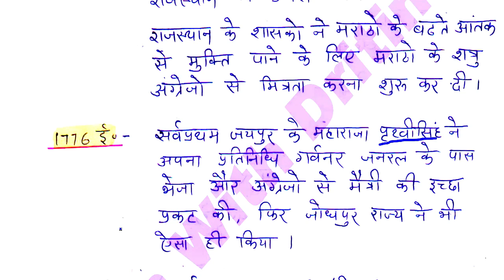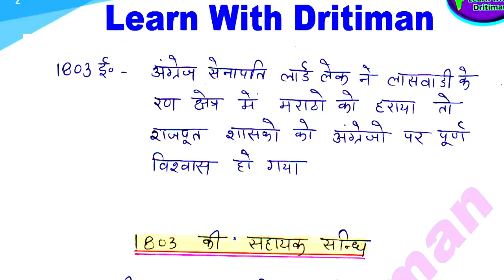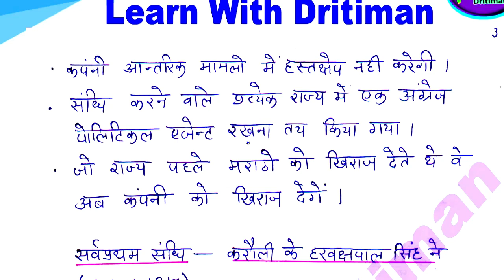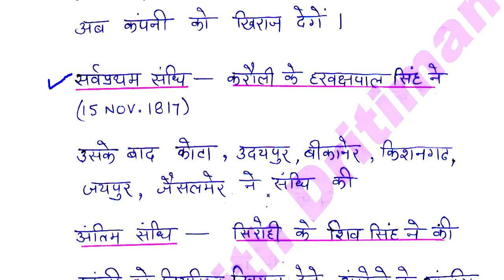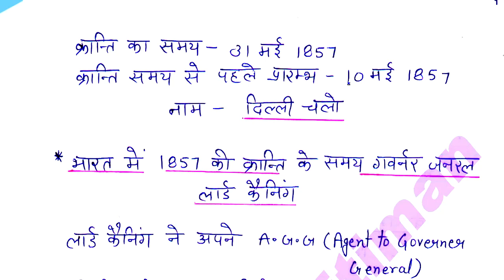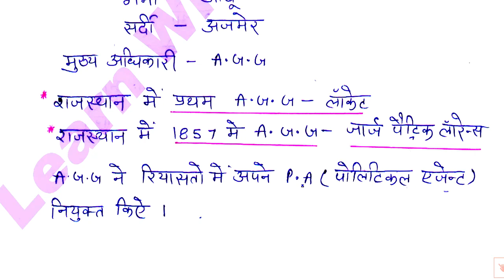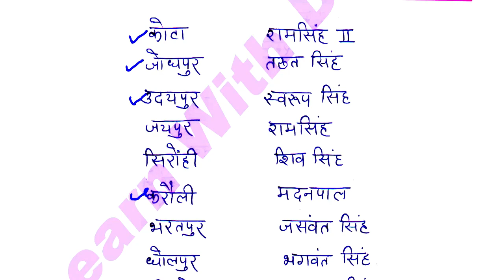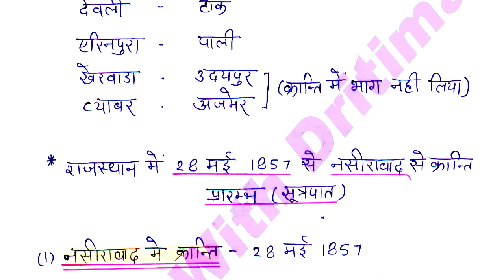History/ 1857 की क्रांति/ REET 2022 Syllabus / REET Main 2022-23/ reet exam latest news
History/ 1857 की क्रांति/ REET 2022 New Vacancy | REET 2022 Syllabus & Taiyari Kaise Kare | New Reet Exam 2022 | reet exam latest news